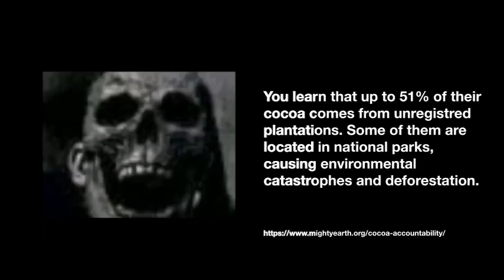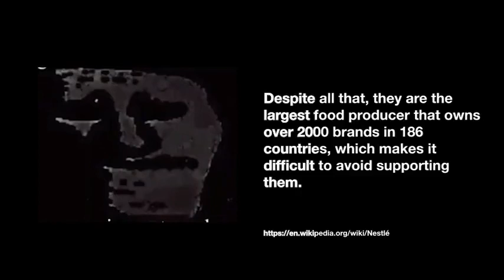Fuck Nestle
Just like in the title, they are a shitty fucking company. Don't support them, BOYCOTT THEM. Links to articles are in the video. Wanna know more about the issue?